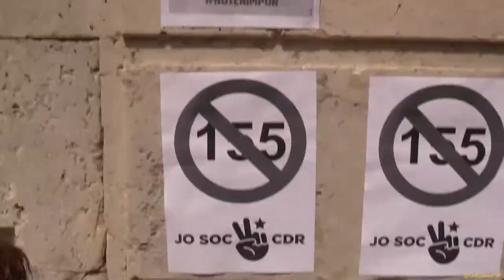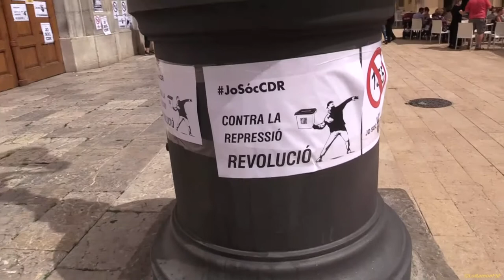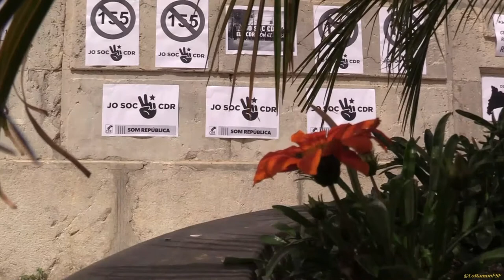Cloenda Jornades dels CDRs Tarragona.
Construïm, defensem i revolucionem la República.
És per això que se han preparat tot un seguit d'activitats, meses de debat etc, perquè entre totes i des de la base FEM REPÚBLICA! Participa!

I ens hem trobat a la Plaça de la Font de Tarragona per clausurà les Jornades.

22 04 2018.